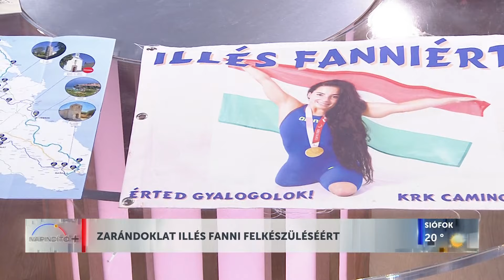Napindító – Zarándoklat Illés Fanni felkészüléséért - HÍR TV